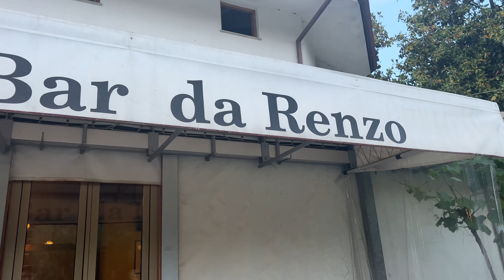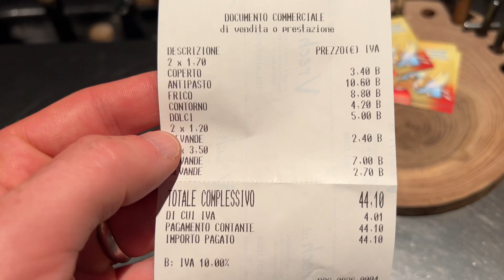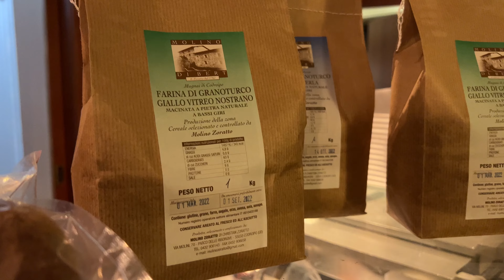🍝 Deliciosas Receitas Italianas de Friuli Venezia Giulia - RESTAURANTE ITALIANO